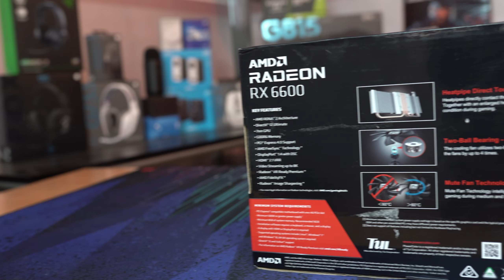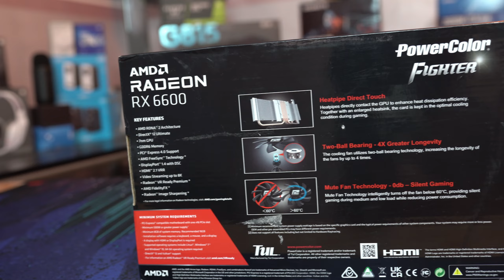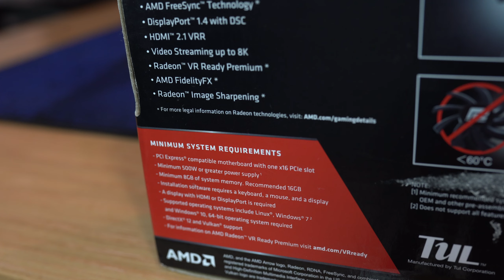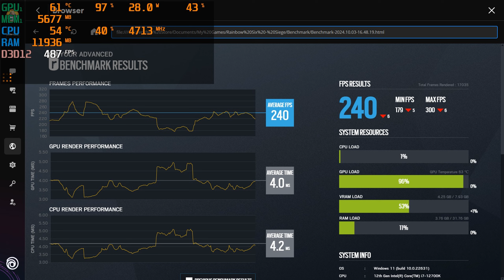PowerColor AMD Radeon RX 6600 Review & Unboxing ! هل تستحق الشراء ؟